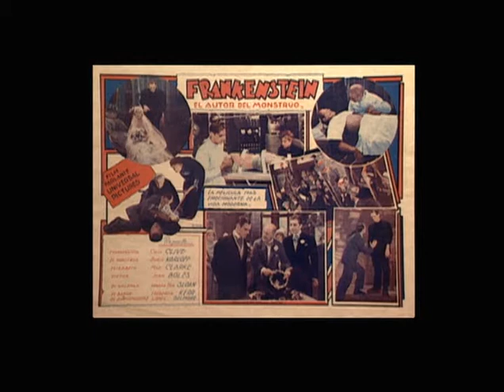Frankenstein (J. Whale, 1931) Image gallery